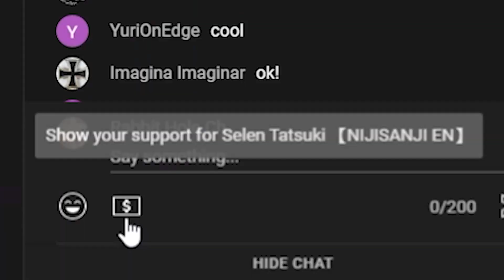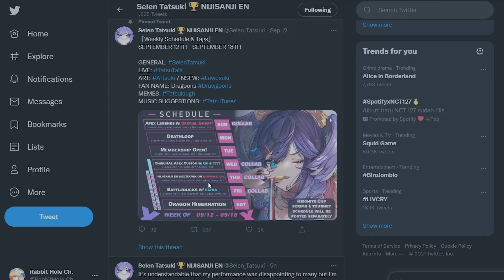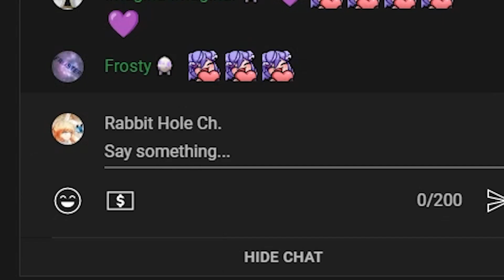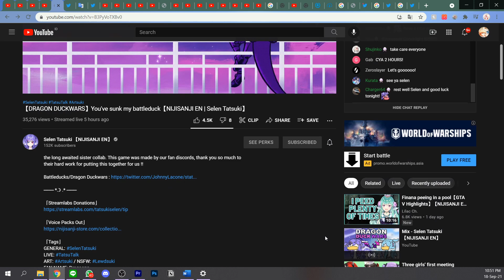I WANT TO SIMP BUT YOUTUBE SAYS NO (+SELEN KNOWS MY CHANNEL) (NIJISANJI EN)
SELEN NOTICED ME, thank you I die forever
this dramatical editing is very unnecessary lmao
🐇Credits🐇
Dragoon GIF/Animation
made by DAIISHORI